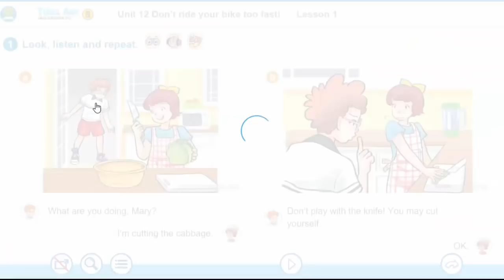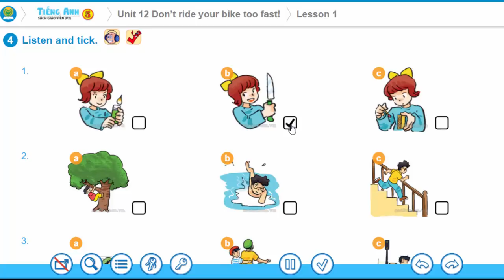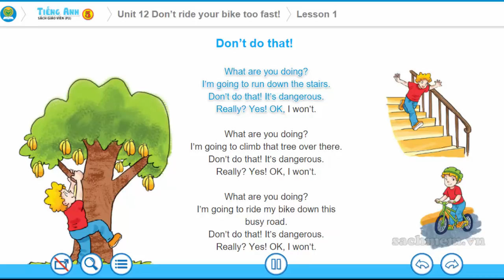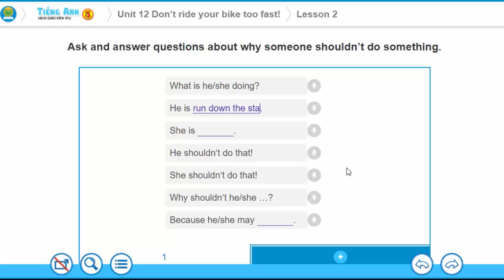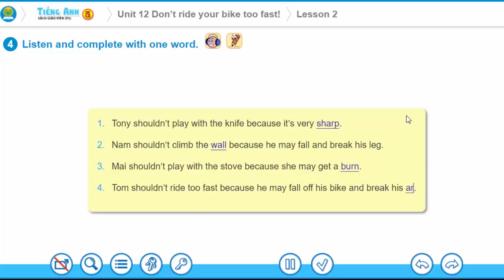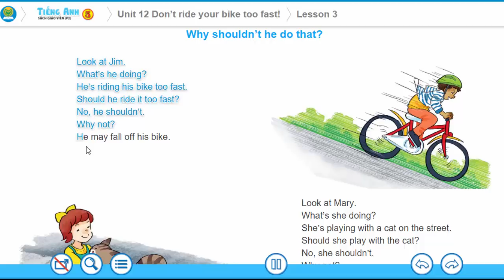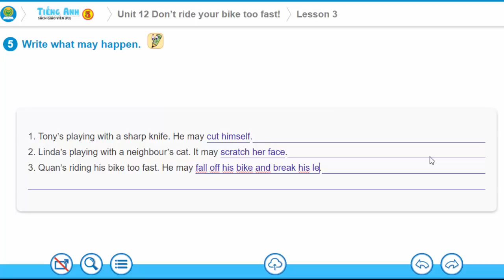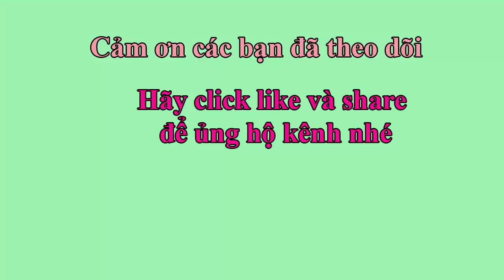Tiếng Anh lớp 5 - Unit 12: Don't ride your bike too fast! ||hướng dẫn sử dựng trọn bộ sách mềm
Tiếng Anh lớp 5 - Unit 12: Don't ride your bike too fast!
Hướng dẫn sử dụng sách mềm bộ sách tiếng Anh lớp 5 do bộ giáo dục phát hành. Tổng hợp các bài hát tiếng Anh lớp 5. Tổng hợp các bài nghe tiếng Anh lớp 5